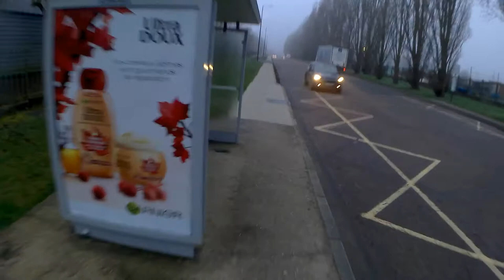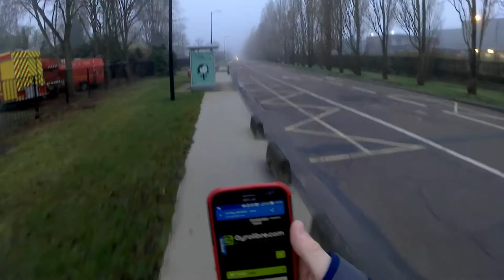[VLOG #63] 200 euros de réduction sur la Gyroroue Gotway MCM2S